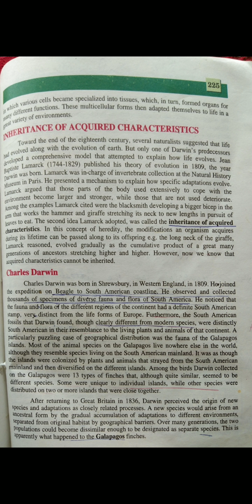Inheritance of acquired characteristics (Evolution chap no 24) bio 2nd year